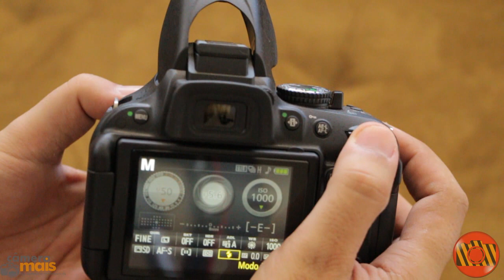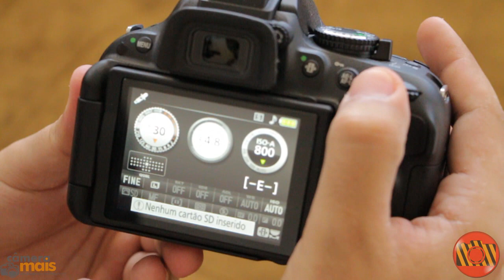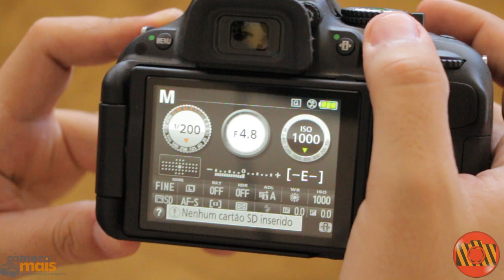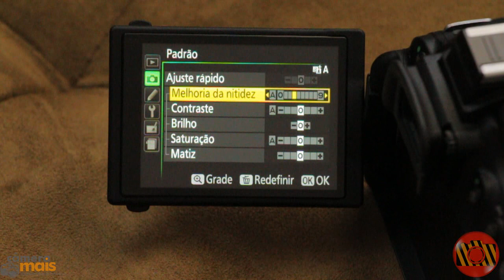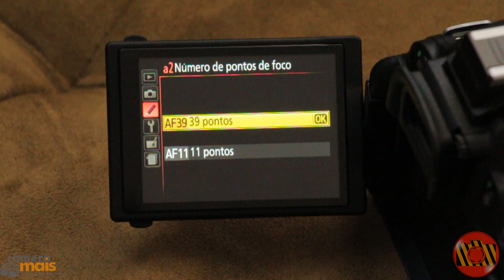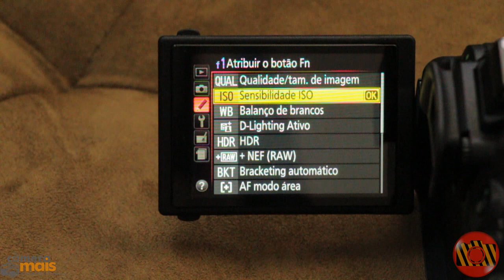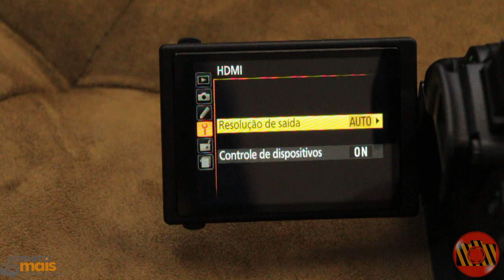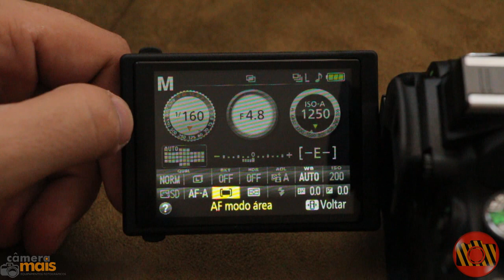Vídeo Manual - Nikon D5200 (Português BR)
A câmera que eu uso
A minha lente preferida
A lente que eu gostaria de ter
O tripé que eu gostaria de ter

Quer ajudar o Zona da Fotografia?

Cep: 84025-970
Ponta Grossa-PR